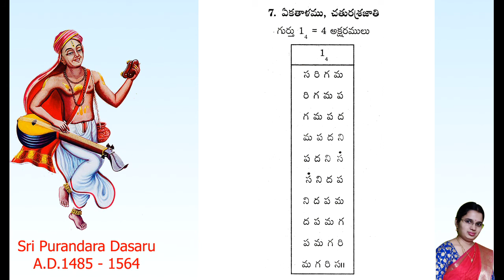Alankara 7 - Chaturashra Jaathi Eka tala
Alankaramulu :Learn to Sing Carnatic Vocal - Alankaras  - Basic Lessons for Beginners